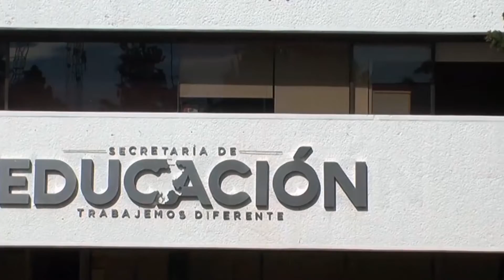Registra Seduzac un ausentismo en nivel medio superior del 6 por ciento.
Después de una semana haber iniciado el ciclo escolar para educación media superior y superior, la secretaria de educación informó que se registra el seis por ciento del total alumnos que no iniciaron sus clases de manera virtual y son los que viven en comunidades más alejadas.

El subsecretario Ubaldo Ávila informó, que se han constituido comités en el interior de cada escuela para tratar de rescatar a los alumnos que por cualquier circunstancia abandonan sus estudios en este nivel.